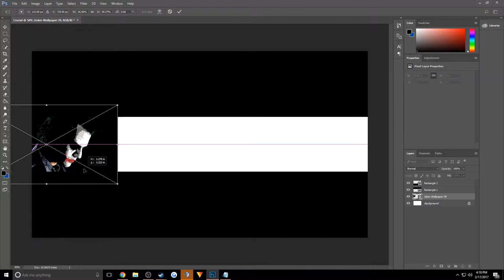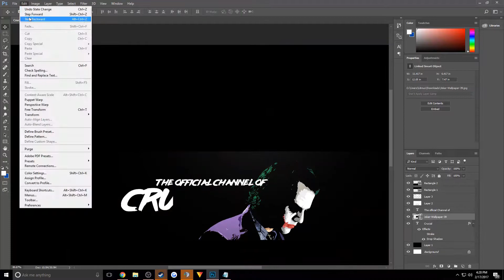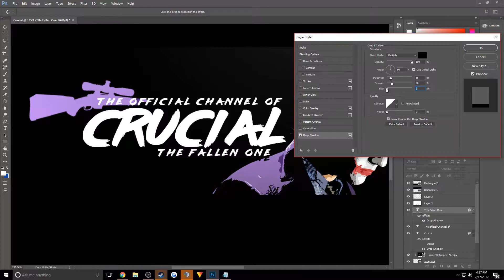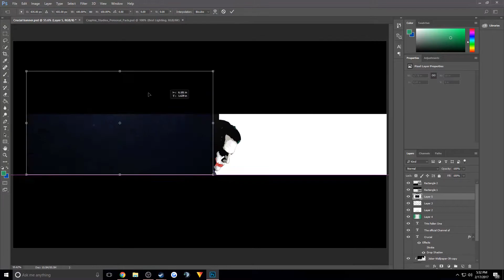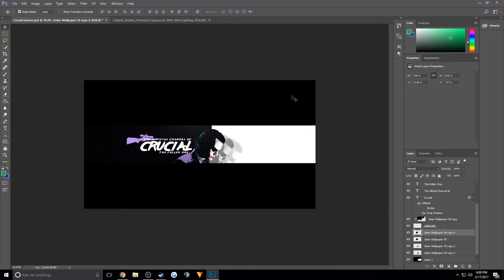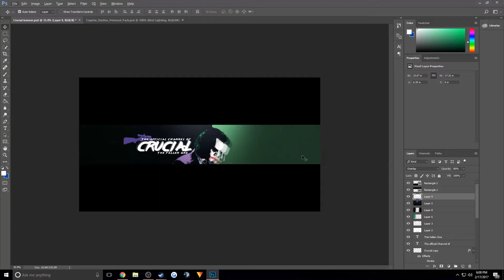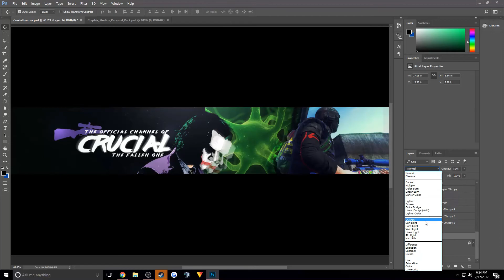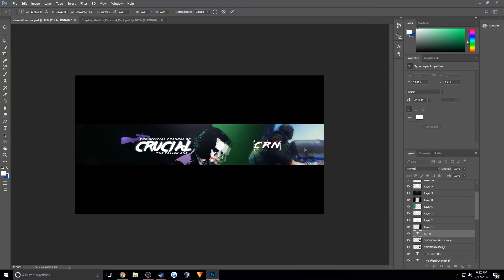The Joker Banner Speed Art for "Crucial"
Songs:
Apache Runaway (Sirius Mashup)
PS - She Knows It
Papa-Ya
Also please do comment, ideas for future videos or music suggestions (make sure they are not copyrighted)
Skins or payments through streamlabs are both accepted to prevent scamming.